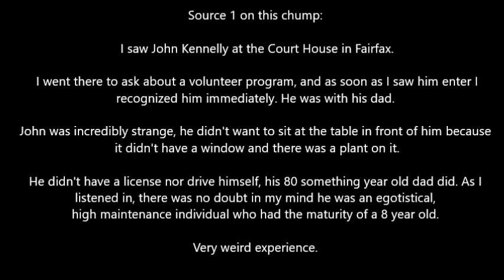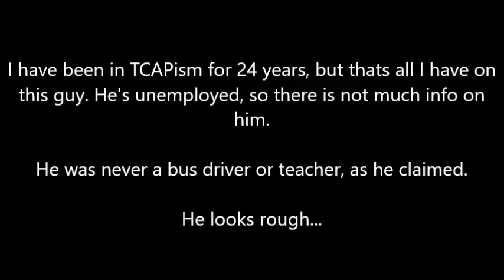To catch a predator; where are they now? Episode 56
The naked truth.